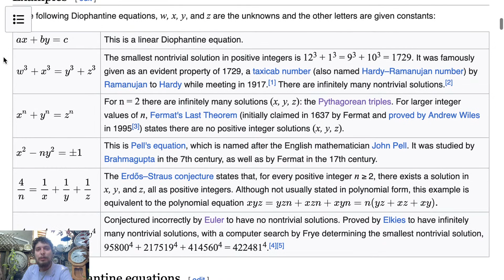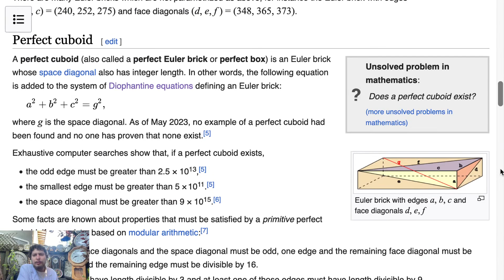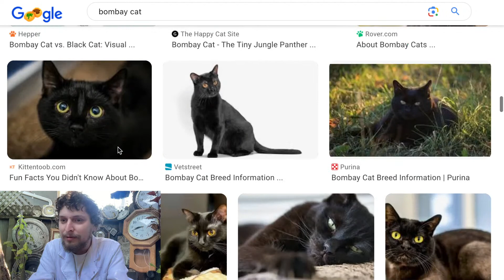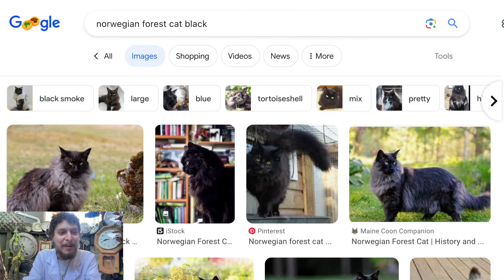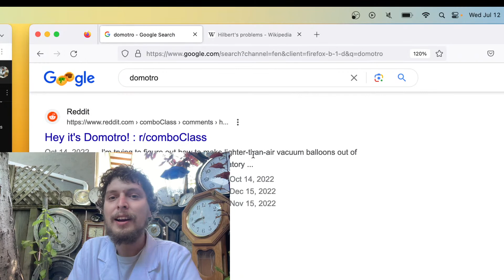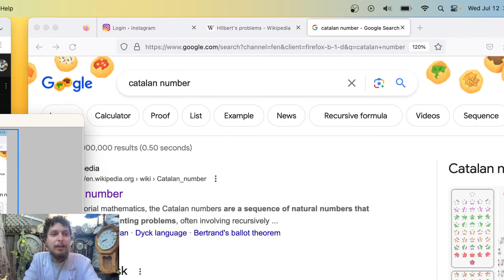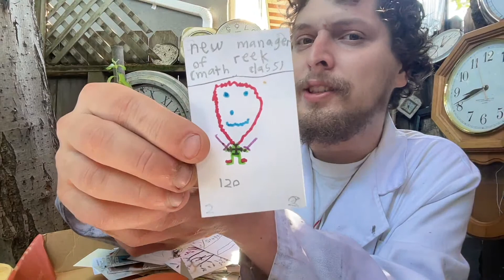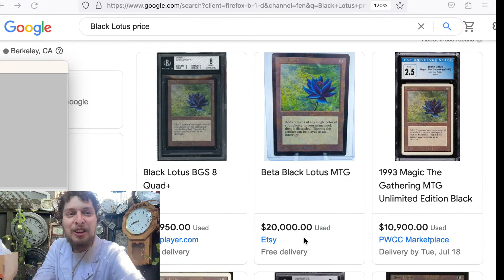7/12 Livestream (Diophantine Equations, Crazy Squirrels, Magic Cards, etc.)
In this live video, I discuss "diophantine equations", eat some citrus peels, talk about "magic cards", and see some crazy squirrel cameos (the best squirrel cameo is near the end).

Max, George Carozzi, Peter Offut, Tybie Fitzhugh, Henry Spencer, Mitch Harding, YbabFlow, Joseph Rissler, Plenty W, Quinn Moyer, Julius 420, Philip Rogers, Ilmori Fajt, Brandon, August Taub, Ira Sanborn, Matthew Chudleigh, Cornelis Van Der Bent, Craig Butz, Mark S, Thorbjorn M H, Mathias Ermatinger, Edward Clarke, and Christopher Masto, Joshua S, Joost Doesberg, Adam, Chris Reisenbichler, Stan Seibert, Izeck, Beugul, OmegaRogue, Florian, William Hawkes, Michael Friemann, Claudio Fanelli, The Green Way, Julian Zassenhaus, Bailey Douglass, Jan Bosenberg, and Brooks Boutwell.

If you want to send me anything (including old extra clocks/dice/etc.), here's my private mailbox address (not my home address). If you're going to send anything, please watch this short video first
Domotro
1442 A Walnut Street, Box # 401

If you want to reach out to possibly collaborate or help with Combo Class somehow, my email is: combouniversity (at) gmail (dot) com

Combo Class, taught by Domotro, is a crazy educational show where you can have fun learning rare things about math, science, language, and more!